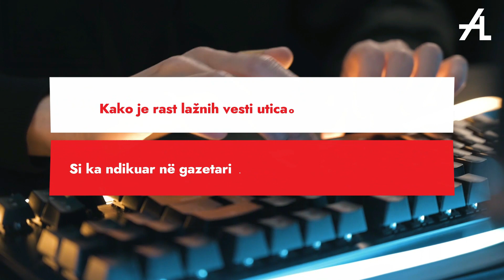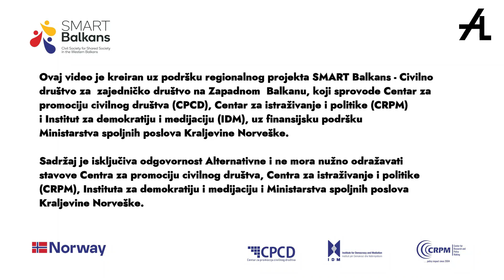Novinari o lažnim vestima: Ana Marković